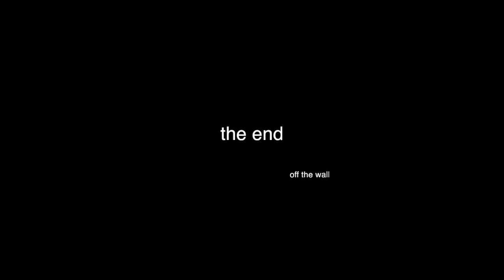Junior & Trey vs Marlon & Lefty Jason at Wingate, Brooklyn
July 25, 2013 Junior & Trey take on Marlon & Lefty Jason. One team will win in spite of itself, the other will have their weaknesses exploited with extreme prejudice!

Not all endings are happy.

Recorded in HD+ 3D-HD sound.